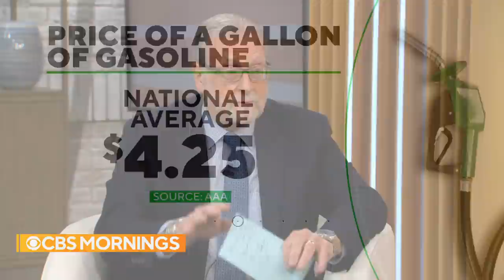Peter Greenberg on new travel trends report and planning family travel this summer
First on "CBS Mornings," we reveal new data from the 2022 American Express Global Travel Trends Report. CBS News’ senior travel adviser Peter Greenberg discusses how the conflict in Ukraine is impacting travel within the U.S. and abroad.